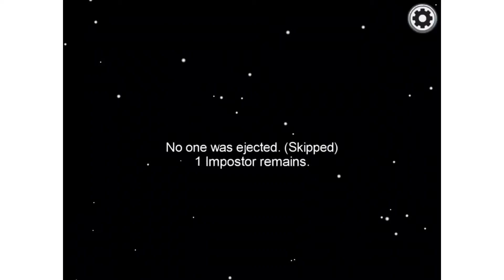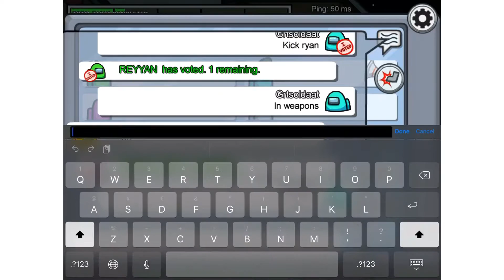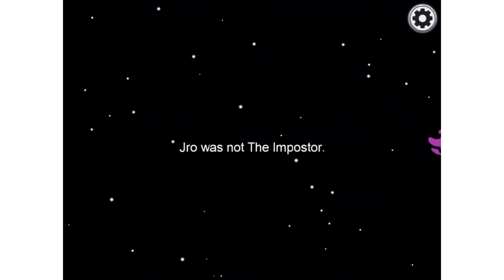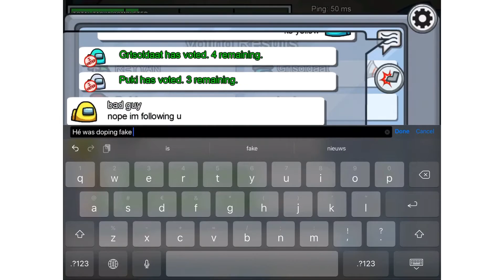Among us gameplay (crewmate) #1